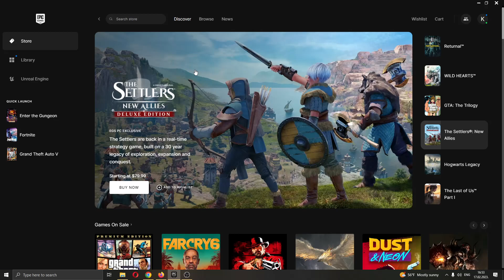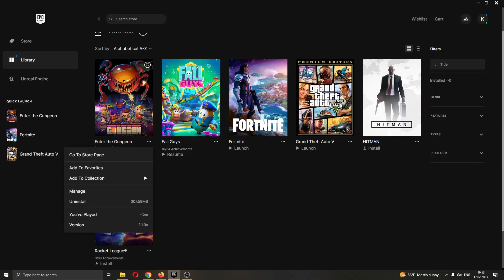How To See Hours Played Epic Games Tutorial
Today we talk about see hours played,epic games see hours played,epic games